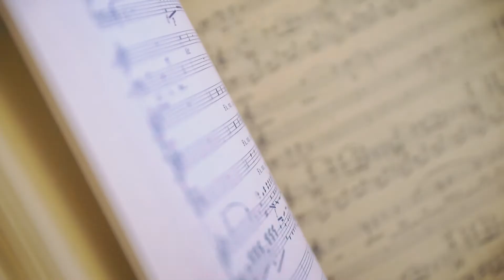2019_02_10_Opera Café_Donizetti: Lammermoori Lucia az Erkel Színházban